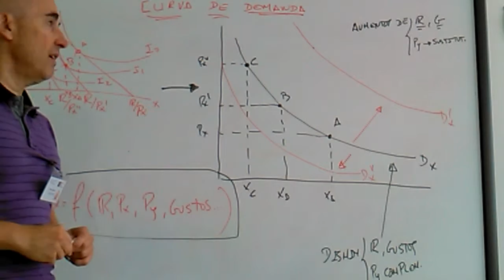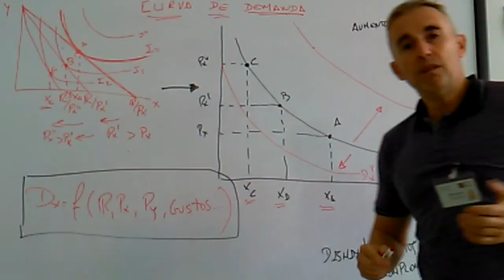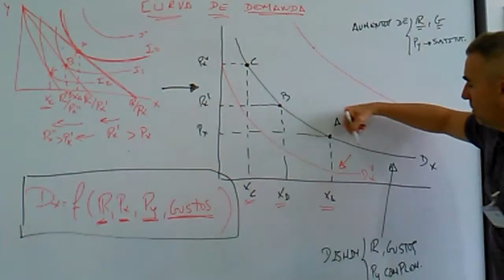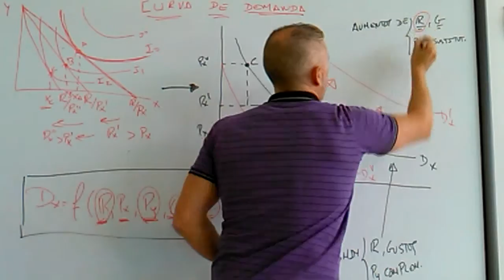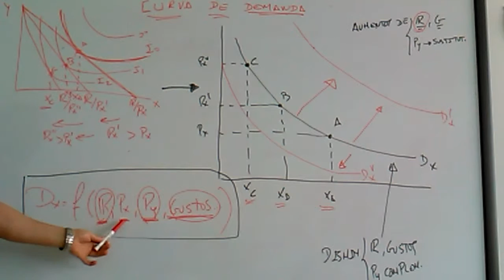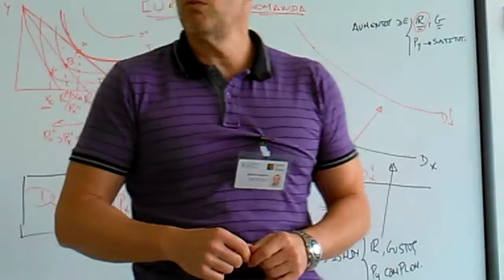Determinación Curva de Demanda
Obtención de curva de demanda y variables de las que depende